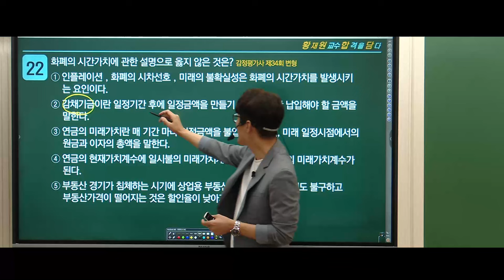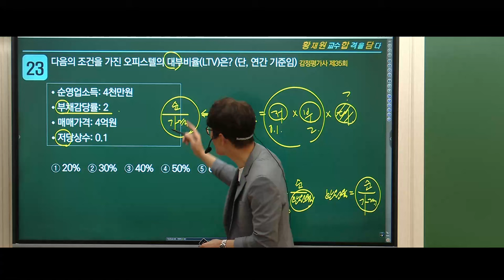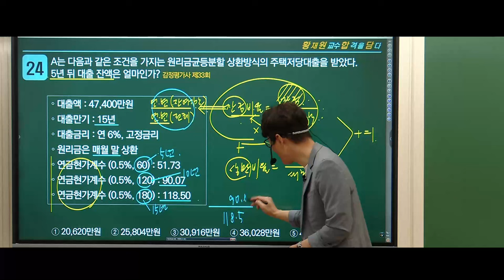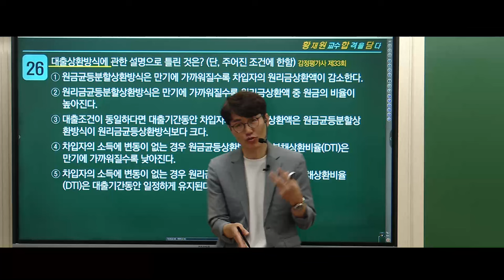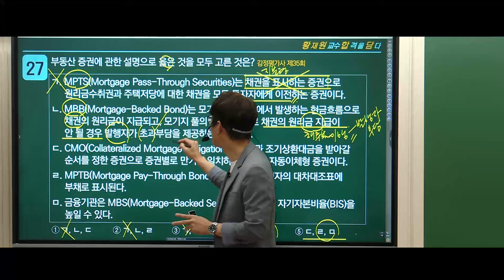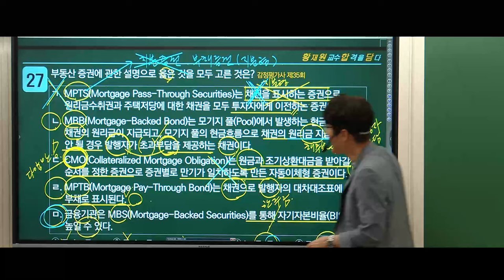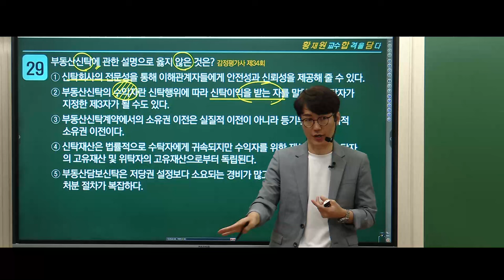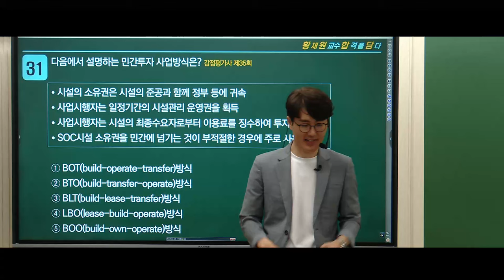[공인중개사학원 김포중앙] 🌈시작부터 합격까지! 학개론은 언제나, 황재원교수! [심기일전2교시] - 최근3년 감정평가사 기출분석 🎀출제유력! 이문제 꼭 풀고 가! 필수체크 45제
✅네이버밴드 - 학개론 황재원교수

🌈황재원교수님 2024 학개론 족집게100선